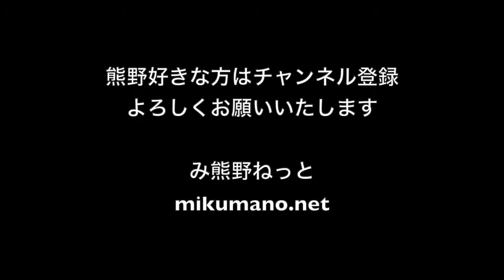青紫色の大きなミミズ、シーボルトミミズ ；南方熊楠とミミズ、恩師の教え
今回はシーボルトミミズについて。
体長30cmほどの、光沢のある青紫色の大きくてきれいなミミズです。

江戸時代に長崎・出島にやってきたドイツ人医師のシーボルトが日本からオランダに持ち帰った標本によって新種として報告されたことからシーボルトにちなんだ学名（Pheretima sieboldi (Horst) ）が付けられ、和名もシーボルトミミズと付けられました。日本産のミミズで初めて学名が与えられたのがシーボルトミミズです。

日本固有種で、中部地方からに西に広く分布します。熊野では地域によってカンタロウとかカブラタとか呼びます。

日本の民俗学の創始者の１人でもある南方熊楠は、熊野の山中に住む人がシーボルトミミズの肉を淋病の薬だと言って、裂いて土砂を取り除いて、その肉がまだ動いているうちに食べるのを見たことがあるそうです。

小さなミミズなら今も漢方薬として発熱や気管支喘息の薬として用いられていますので、シーボルトミミズにも何らかの効能があるのかもしれません。

シーボルトミミズはユニークなライフスタイルを持っています。
寿命は２年で、同一地域では2年に1度しか産卵されません。同一地域では全個体みんな同い年で、みんな同じに大人になって同じに産卵して死んでいきます。

また季節によって大きく移動します。春から秋にかけては山の斜面に広く分散して生活しますが、冬には全ての個体が谷底に集まって越冬します。

これらのユニークなライフスタイルは身を守る武器を持たず毒も持たないシーボルトミミズが生き延びるために編み出しだ生存戦略のようで、ミミズを餌とするイノシシとかの動物たちに対抗するためのものらしいです。

こういうユニークな生態を知ると、生き物ってそれぞれの方法で数億年だか数万年だか生き延びて来たんだなと改めて思います。

この他にも複数の熊野関連サイトで熊野の魅力を発信しています。

【関連動画】
虹色に輝くミミズの飼育に挑戦！？